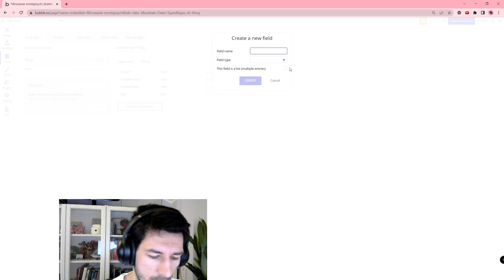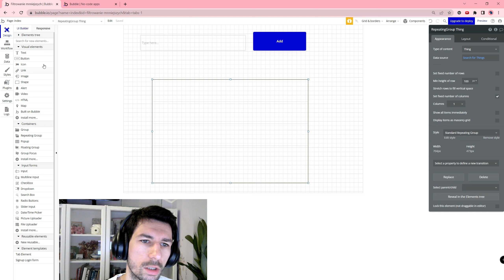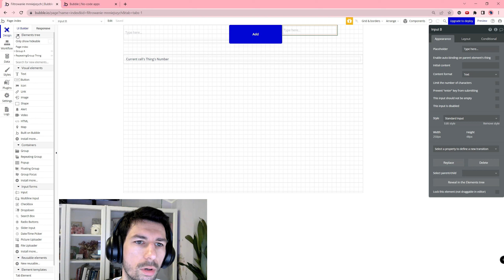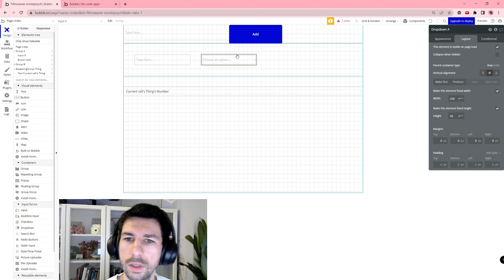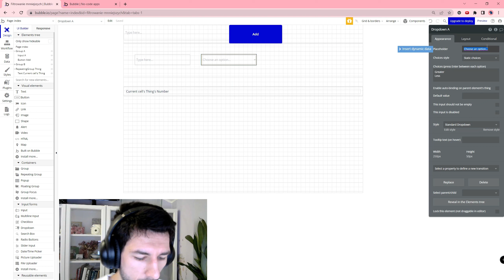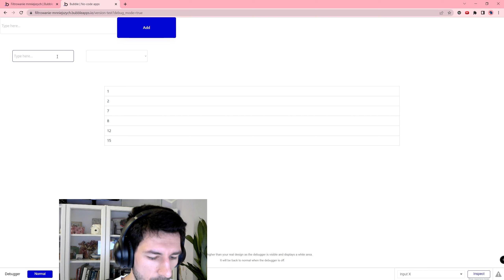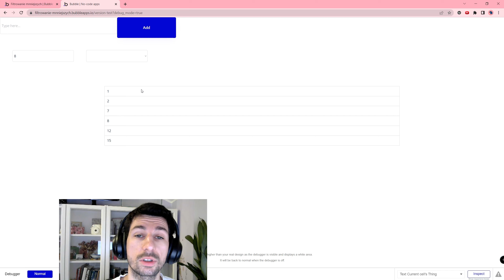Filtrowanie mnniejszych i większych niż - Filtering by Greater & Less Than| Bubble.io Quick Tip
Cześć!

W tym filmie przedstawiam:
Źródła:
Filtering repeating groups by greater than and less than BUBBLE.IO TUTORIAL